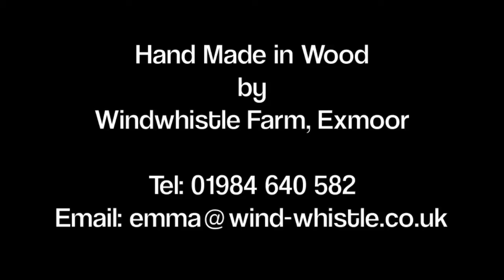Wooden Hay Field Feeder Manger for Horses & Ponies -- Hand Made in Wood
Hay feeder for field use.

Don't waste hay this winter.

Hand made in wood by craftsmen in Exmoor National Park. Built after years of practical experience of feeding our own horses in the fields.

The Large version will hold 4 small bales of hay (approx..) and the small version will hold about 2 small bales of hay (approx.).

The construction avoids wastage.

Can not be tipped or kicked over. Strong enough to take a kick but sturdy enough to last for years and years.

Built on thick wooden skids so that they can be easily moved around the field and between fields.  Spring loaded hook to enable quick and easy hook up to a rope for towing around.

Approximate sizes:  Large - length 48", width 32" & height 24" and Small - length 32", width 27" & height 18"

All are made to order so please allow at least 10 days time for construction. Occasionally, we do hold a small stock so delivery might be quicker.

Collection from Windwhistle Farm in Exmoor National Park (TA23 0QW)

or local delivery within 25 miles at 0.50p per mile

or I can put them on a pallet and use Palletline to deliver at about £75.